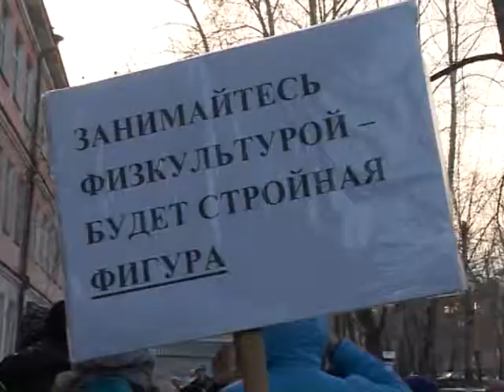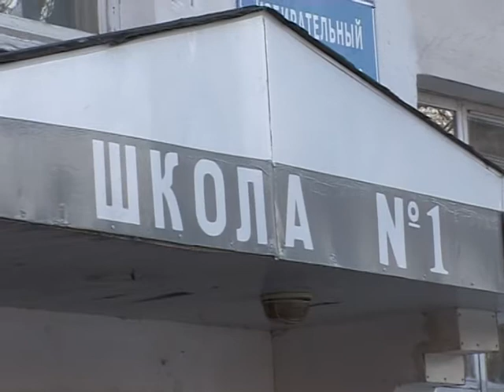10.04 День здоровья